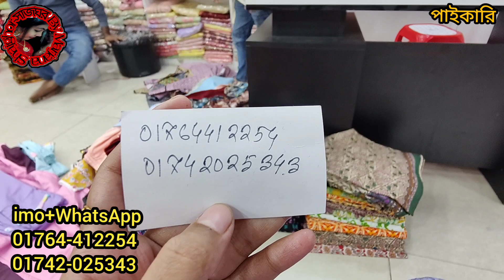2024 সালের নতুন 2পিসের Cords সেট মাত্র ৫০০/৫৫০/৬০০ টাকায় সরাসরি কারখানা থেকে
2024  সালের নতুন 2পিসের Cords সেট মাত্র ৫০০/৫৫০/৬০০ টাকায় সরাসরি কারখানা থেকে